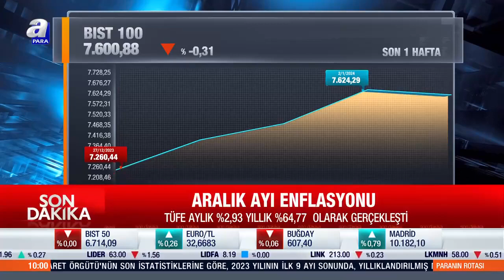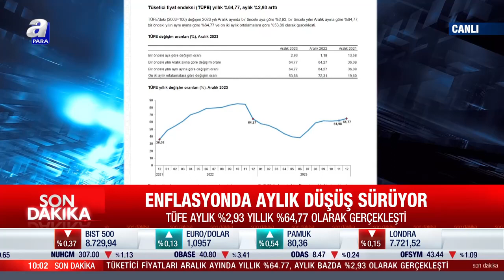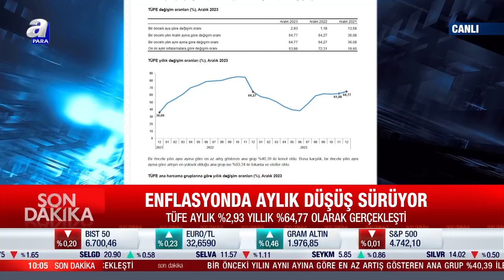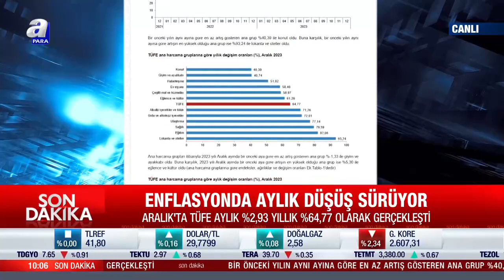Enflasyonda düşüş sürüyor! Aralık ayı enflasyon oranı belli oldu | A Para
Enflasyon oranları açıklandı, buna göre; TÜFE aylık yüzde 2,93 yıllık ise yüzde 64,77 olarak gerçekleşti.